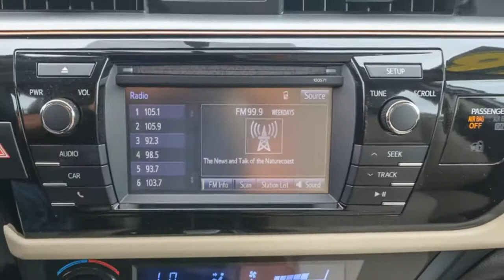2016 Toyota Corolla Ocala, The Villages, Brooksville, Chiefland, Homosassa FL N21396A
Brown Sugar Metallic  2016 Toyota Corolla available in Homosassa, Florida at Eagle Buick GMC. Servicing the Ocala, The Villages, Brooksville, Chiefland, FL area.